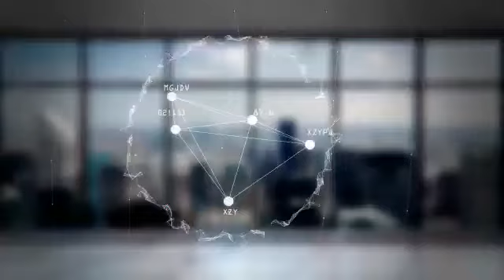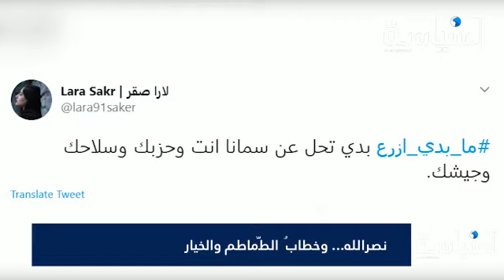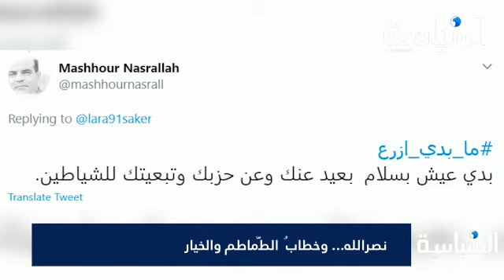*نصرالله... وخطابُ الطَّماطم والخيار*